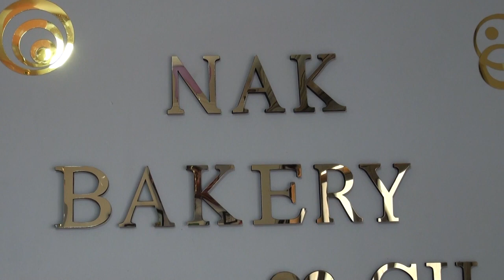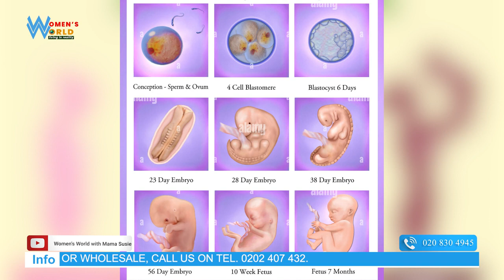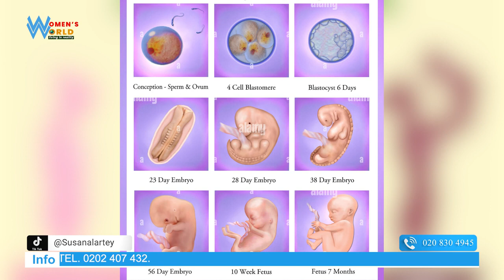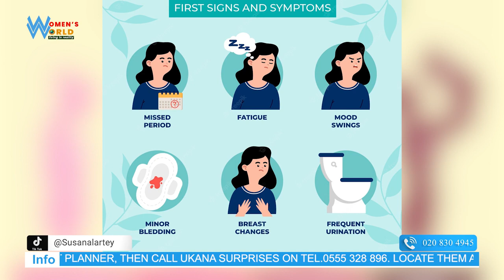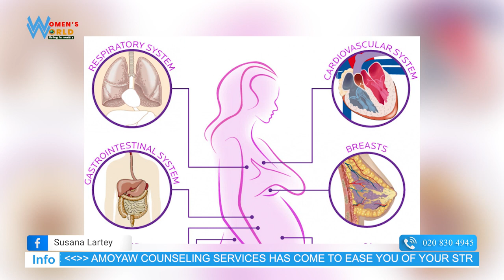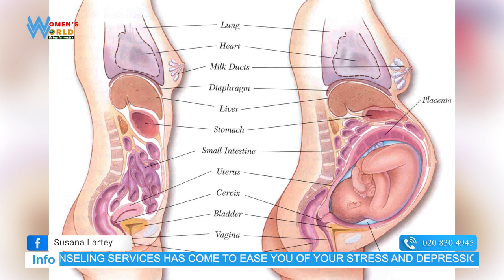Women's World- Pregnancy in Women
Watch women's world on Truth TV and right here on our Youtube page.